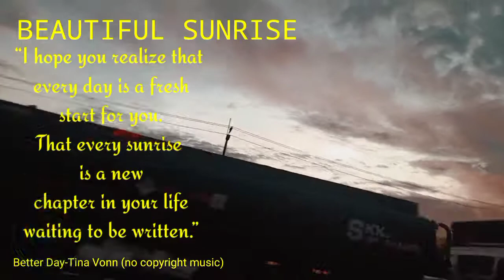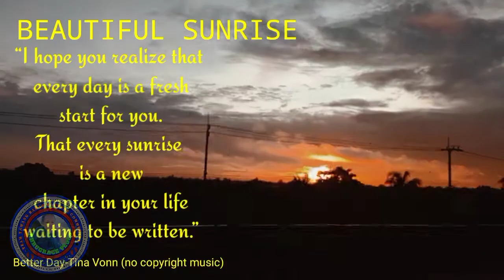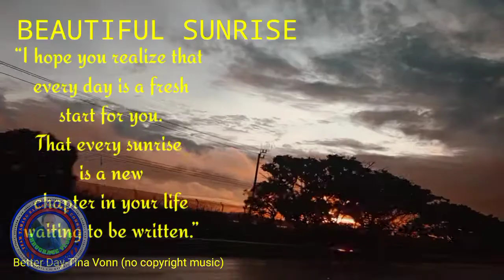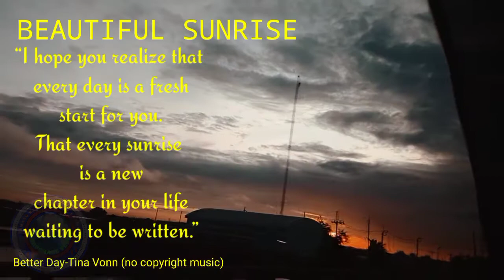Beautiful Sunrise I No Copyright Music I Khrugrace Vlogs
Beautiful Sunrise- Relaxing music (no copyright)

Music
Better Day- Tina Vonn
Genre: R&B/Soul
Instrument: A Guitars,Organ ,Bass, Drums
Composed by: Bumsool Kang